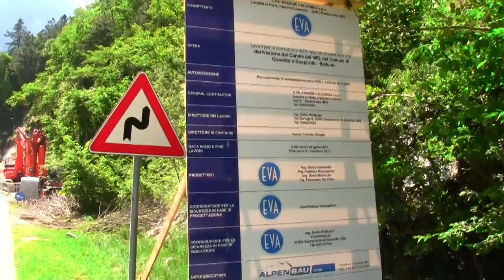16-06-2012 - Cantiere dentro il Parco